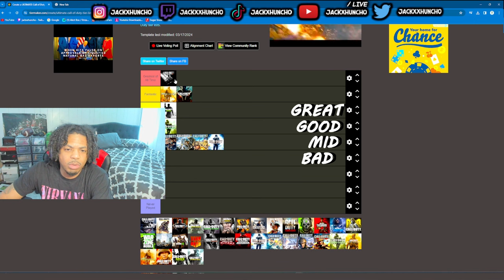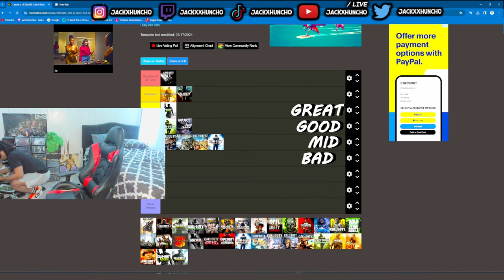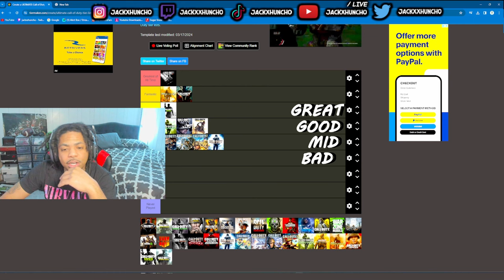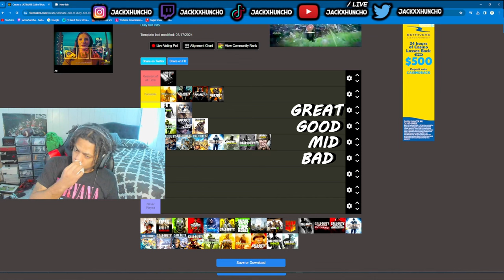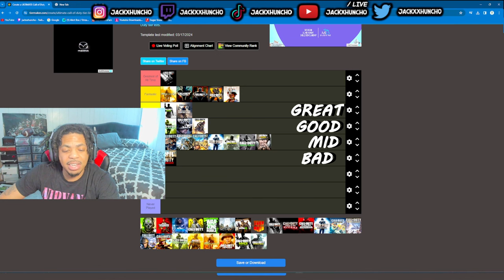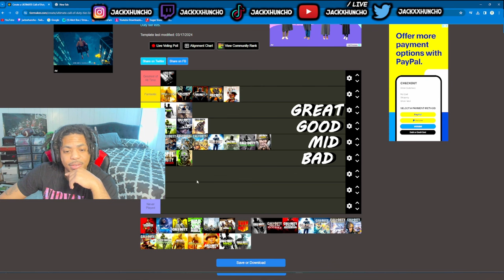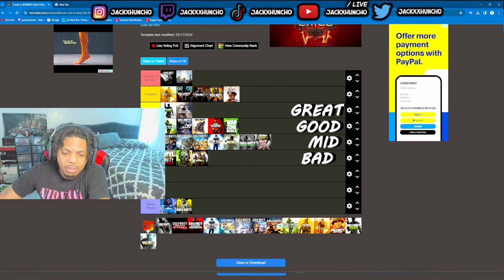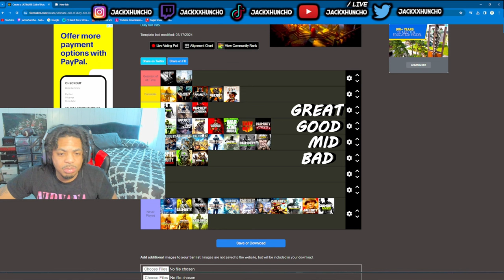Ranking Every Call of Duty from WORSE to BEST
Rating every call of duty from best to worse